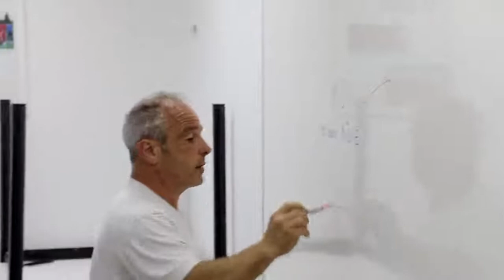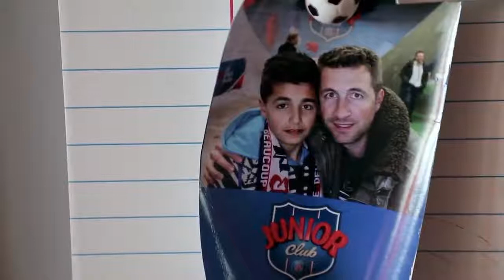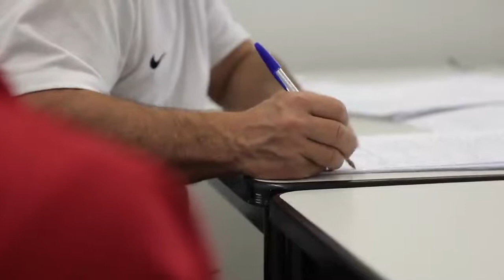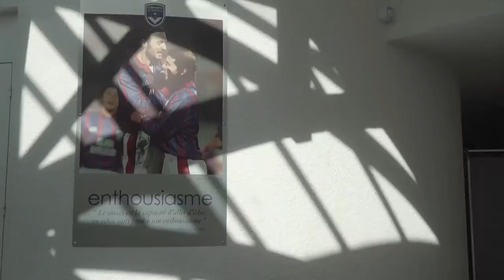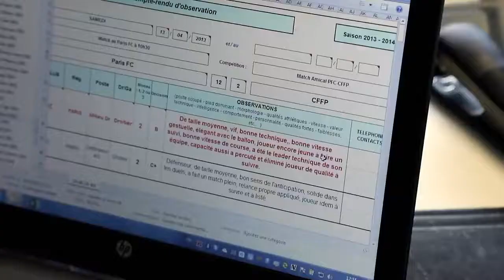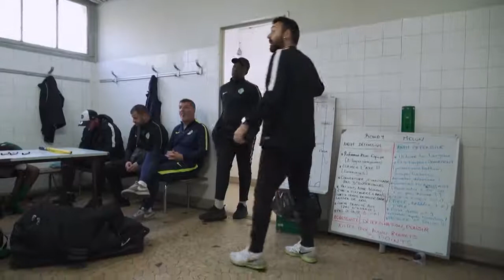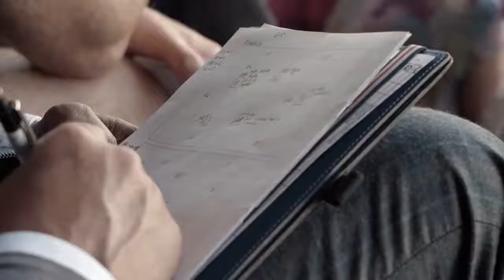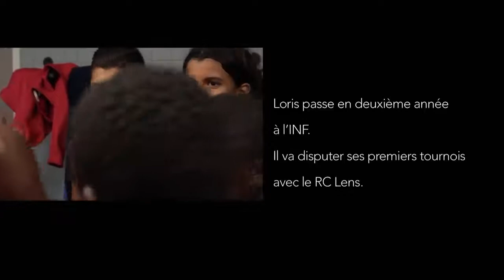Film Football Les futurs stars du foot 2022 recrutement détection clairefontaine